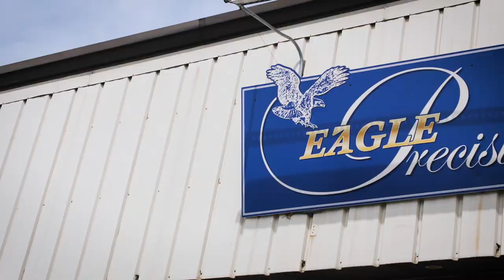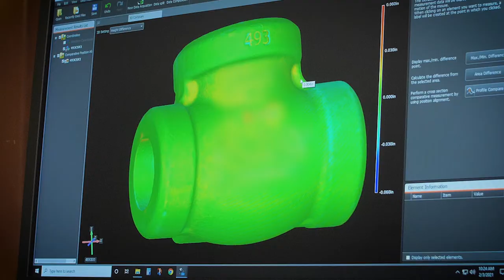The Eagle Group: Metalcasting and Machining from Concept to Delivery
The Eagle Group is a world-class metalcaster made up of foundries–Eagle Alloy and Eagle Precision Cast Parts–and a machining facility, Eagle CNC Technologies.

Eagle Alloy is one of the finest shell molding foundries in the country, and has the ability to produce a wide range of castings up to 400 pounds. The exceptional repeatability of our shell process ensures quality and consistency from one order to the next. More about Eagle Alloy

Eagle Precision Cast Parts is a precise ferrous and non-ferrous investment castings facility. Our process brings greater design flexibility, superior surface quality and minimal finishing times. More about Eagle Precision

Eagle CNC technologies completes the Eagle Group’s offerings by providing machining and assembly services for our family of foundries. We have the capability to machine castings of all materials, including steel, stainless steel, bronze, aluminum and iron. More about Eagle CNC

Our customer-first approach and lean manufacturing processes are practiced throughout each facility to provide you higher quality products, shorter lead times, and the lowest possible cost for jobs of any volume or size.

From concept to completion, the Eagle Group is your single-source provider for metalcasting and machining services.

Learn more about the Eagle Group and what we do on the Eagle Group Blog